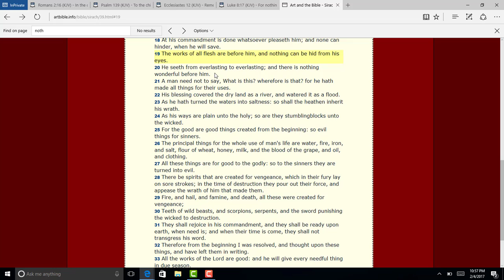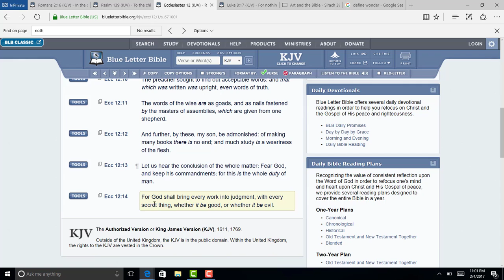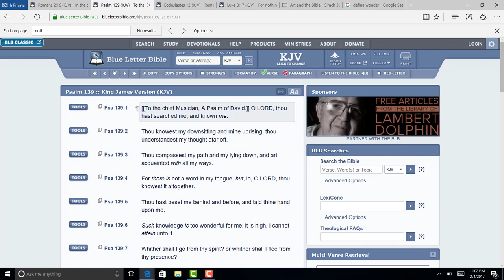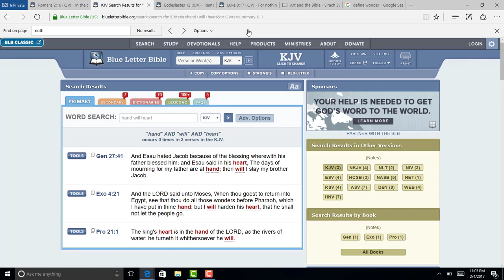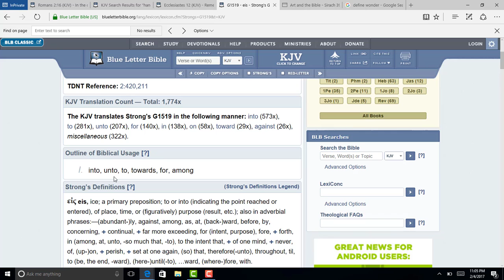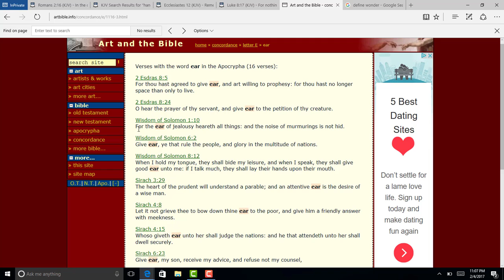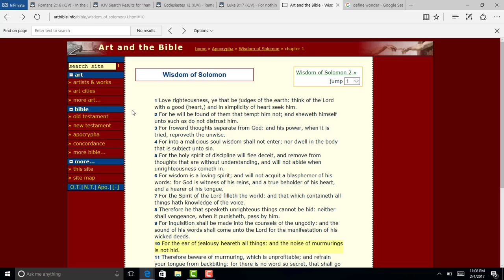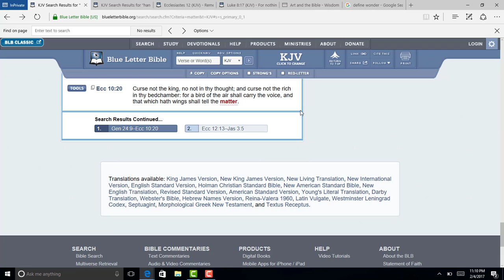Judging The Secrets Of Men